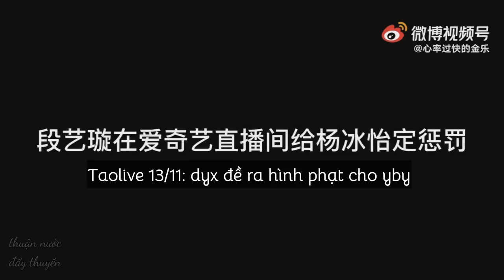[SNH48 Vietsub] Dương Băng Di - Taolive (cut) "YangBing1"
yby